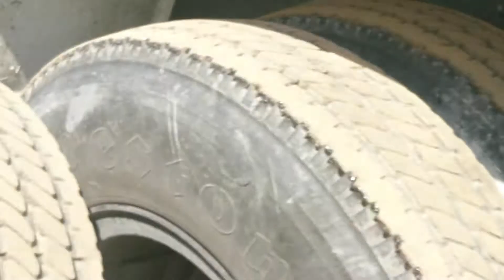Housing bearing Hub axel Hub adaftor remove